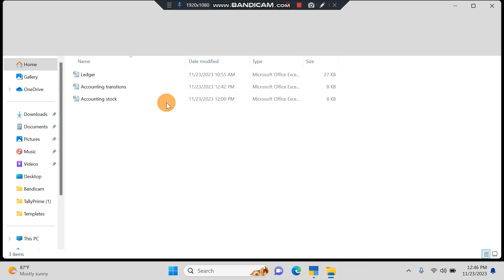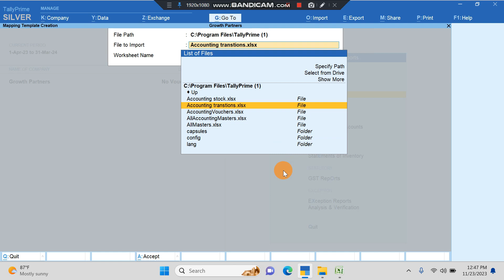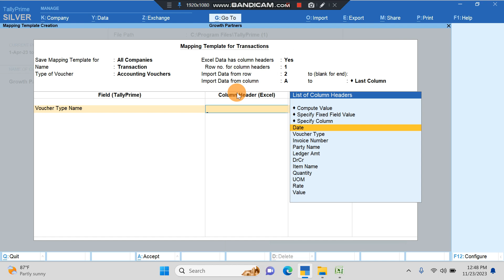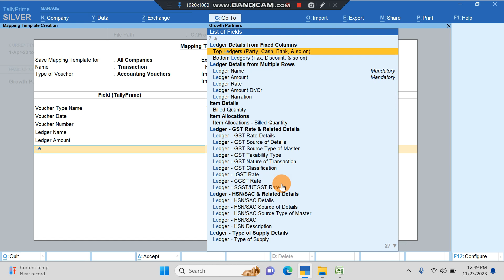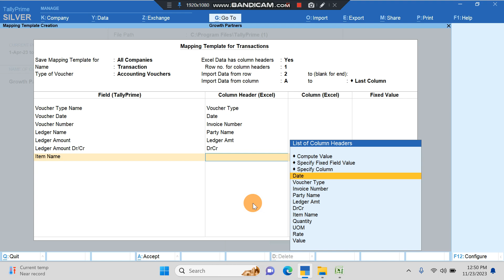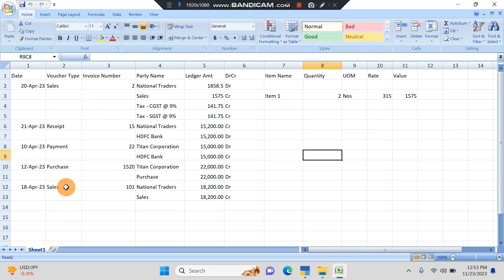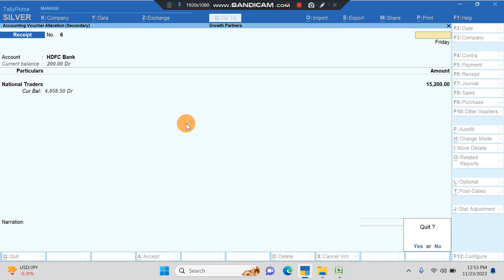Importing Transactions from Excel to Tally Prime 4.0 - ಕನ್ನಡ